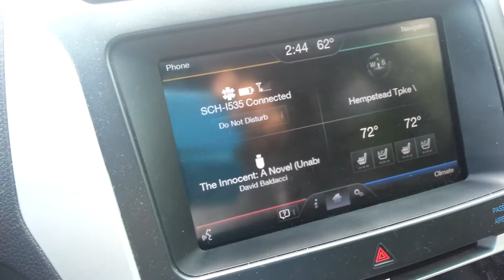And the third failure in one 24-hour period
Ford Sync ongoing failures & freezes